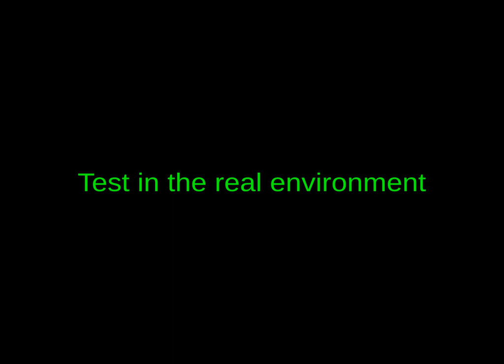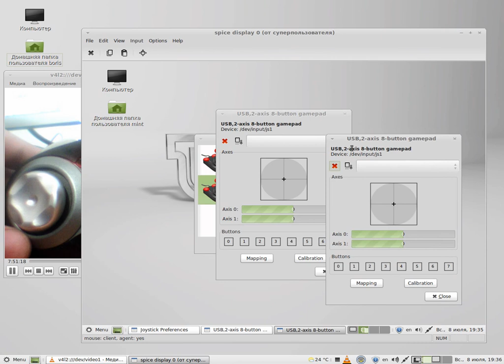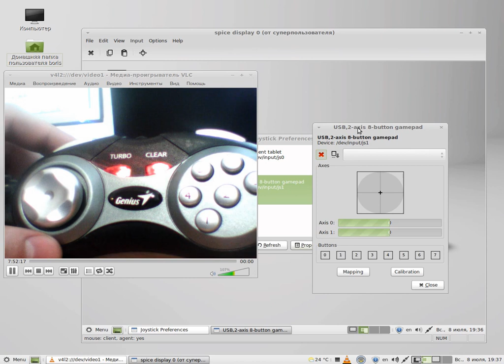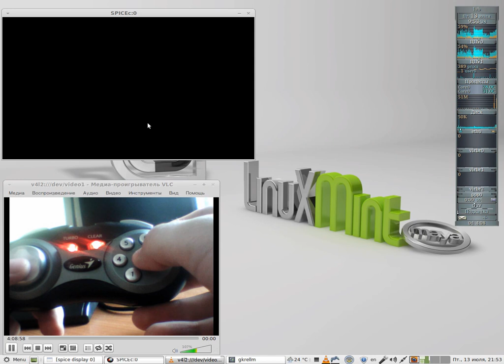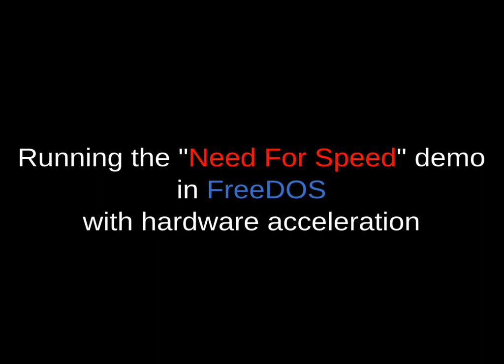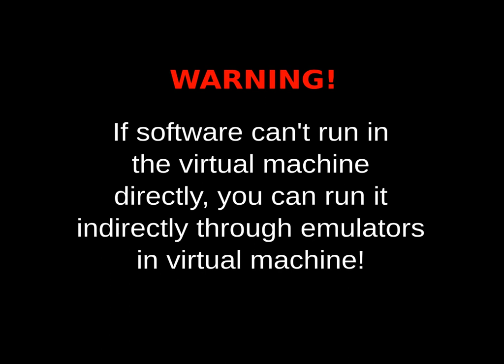Joystick + VM = Remote private gaming service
This video shows how to use joystick with remote virtual machine. You can create your own game service like onLive & play with your frends right now on Lan or Internet. No expensive software & hardware is needed!

If you want to play in modern games, you can pass-through real video cards to virtual machines and use as virtual ones.